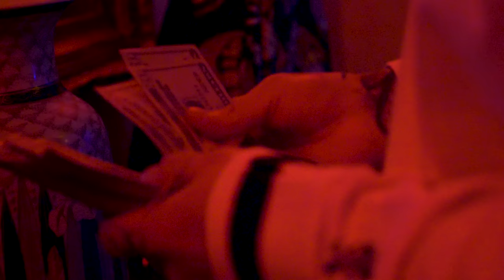ChiCityChino - Mistake (Official Music Video)